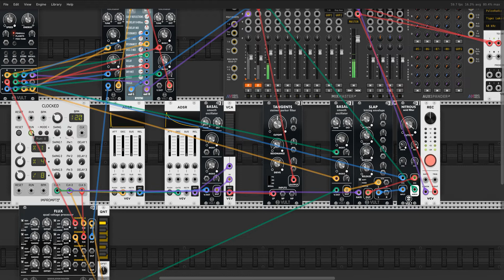yom asal yom basal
playing with VCV while waiting for the makineta to be ready.